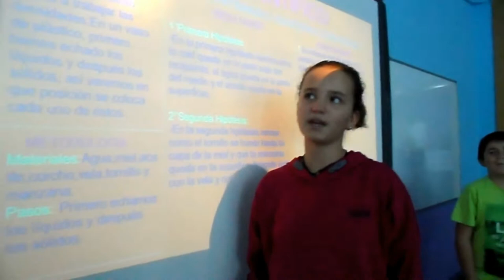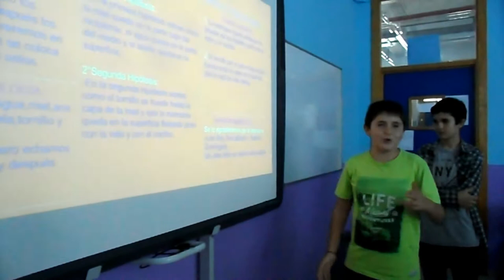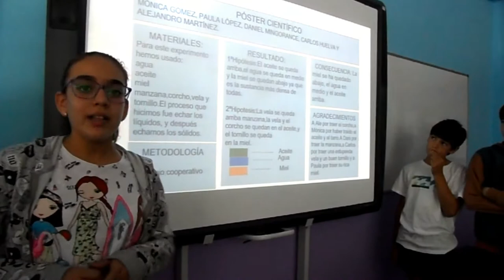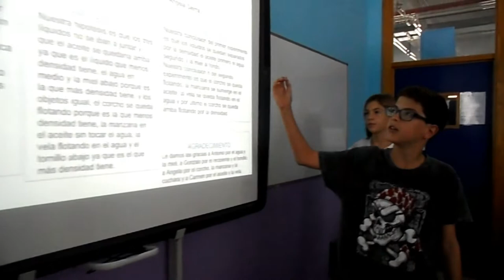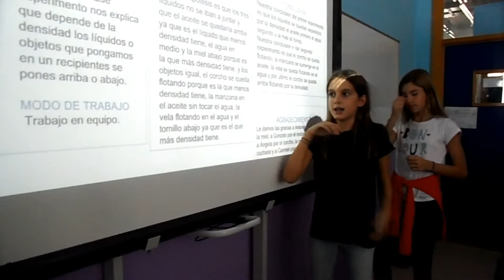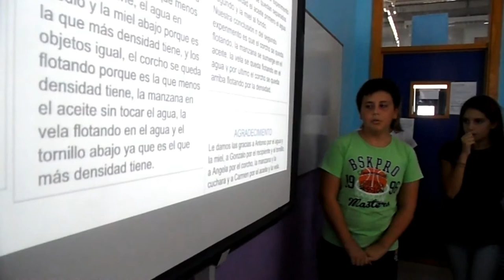PRESENTACIÓN. MÉTODO CIENTÍFICO.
El alumnado de 1º de ESO ha estado trabajando con la profesora Carmen Gutiérrez, en la materia de ACT, el método científico. Cada equipo presenta su póster sobre el experimento.